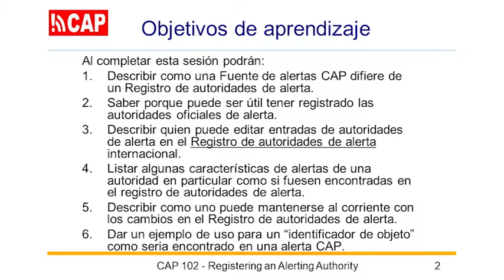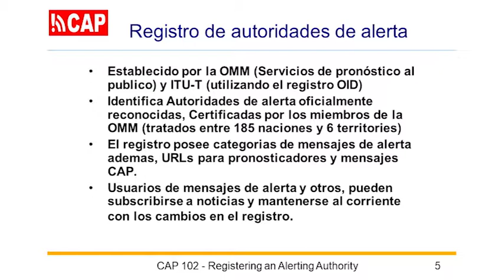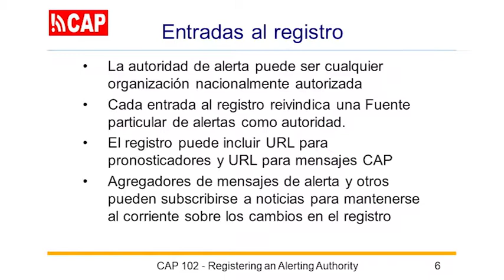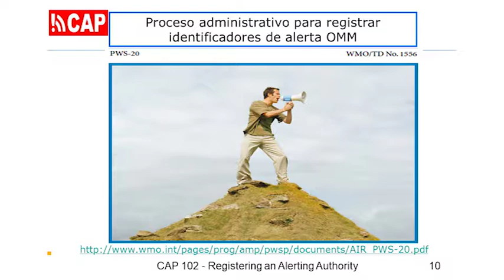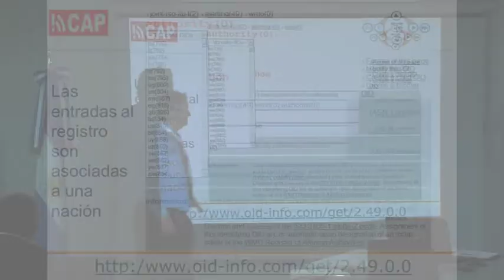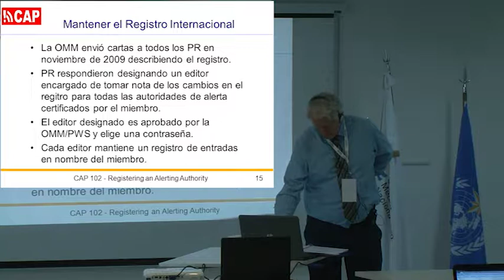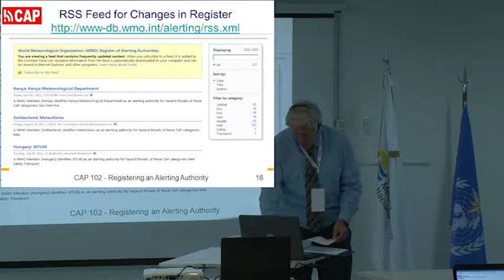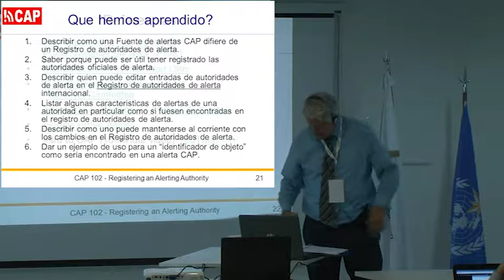CAP 102 Registrar una autoridad de alerta (ES)